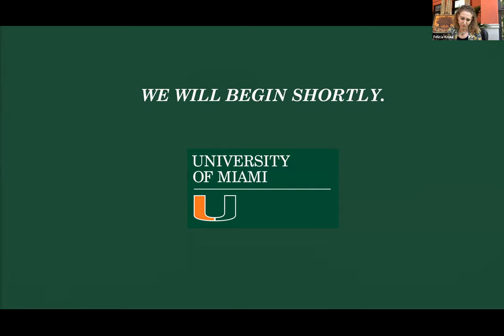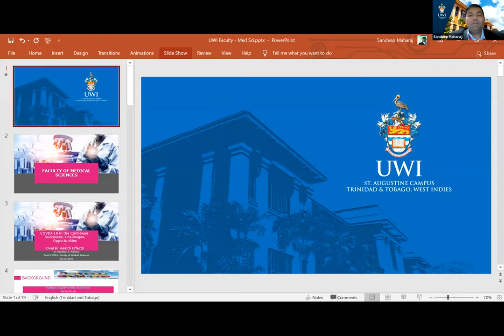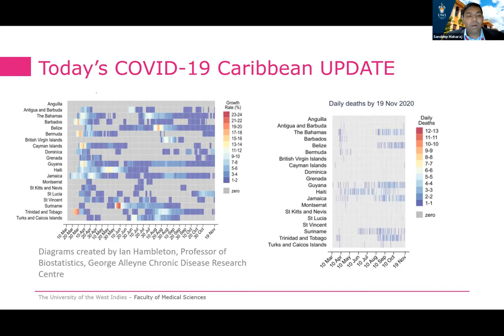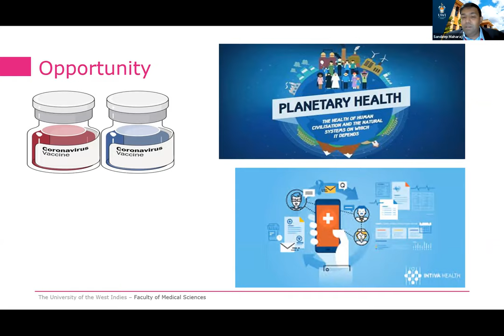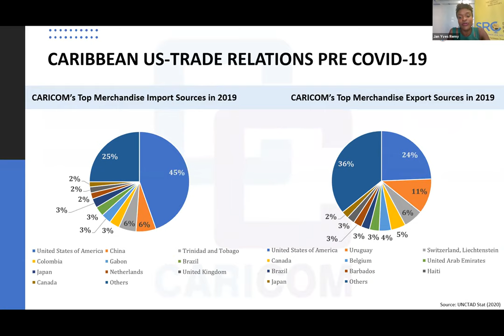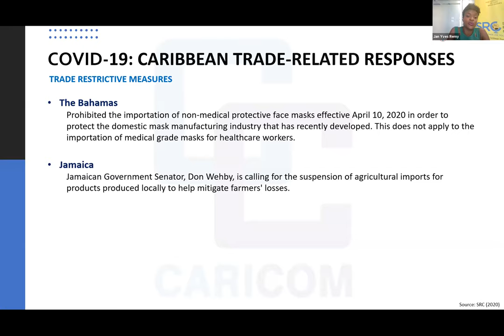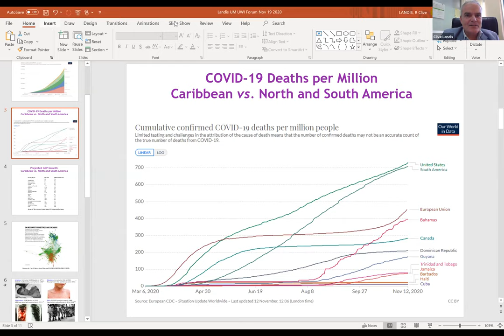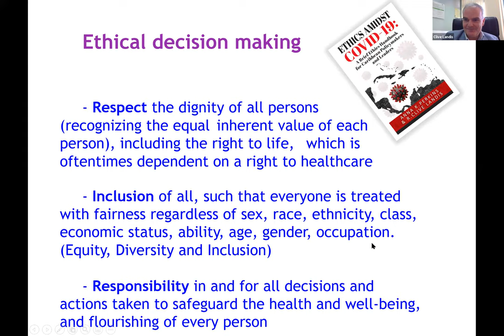Webinar | COVID-19 in the Caribbean: Successes, Challenges, Opportunities | UM COVID-19 Observatory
In this webinar on November 19th, the Caribbean scenario during the COVID-19 pandemic was discussed, with thoughts on how we can consider the current situation as an opportunity to rethink economic and trade policies in order to provide solutions for future sustainable development in the region.

Participants included Sandeep B. Maharaj, Associate Dean of Distance Education, Projects and Planning, Faculty of Medical Sciences Lecturer and Coordinator of Pharmacy Administration at the School of Pharmacy at the University of the West Indies, St. Augustine; Jan Yves Remy, Deputy Director of the Shridath Ramphal Centre at the University of the West Indies, Cave Hill; Clive Landis, Pro Vice Chair for Undergraduates Studies and Chair COVID-19 Task Force at the University of the West Indies; and Dr. Felicia Knaul, director of the Institute for Advanced Study of the Americas at the University of Miami.